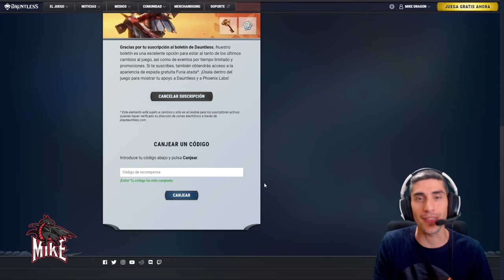Segundo Acertijo *** DESBLOQUEADO *** //// Dauntless Gameplay